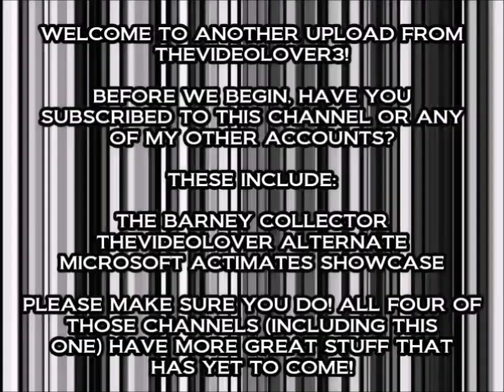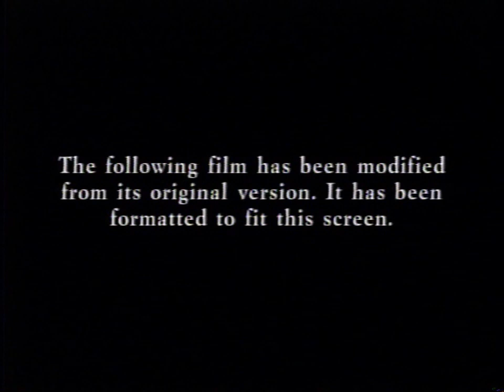Opening to Dunston Checks In VHS (2002)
Tape distributor: 20th Century Fox Home Entertainment
Original release date: May 28, 1996
Catalog number: 2001466
Tape print dates: June 4, 2002 and August 30, 2002
Also printed in the 3rd Week of 1997 (Between January 12, 1997 and January 18, 1997) (this is a recycled tape)
Duplicated by Cinram, the shell was from a tape by Rank Video Services America

Contents:

1. 20th Century Fox Home Entertainment logo
2. The Sound of Music trailer
3. Format screen
4. 20th Century Fox logo
5. Start of the film